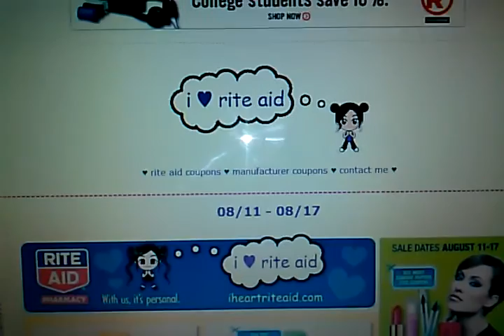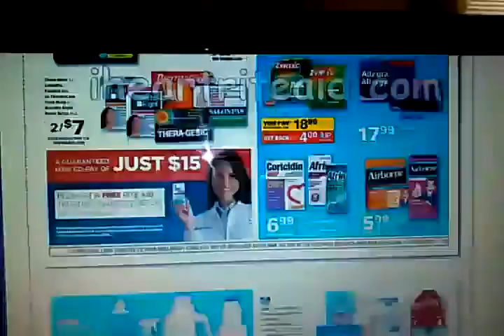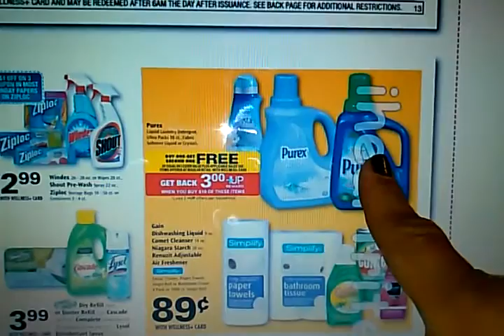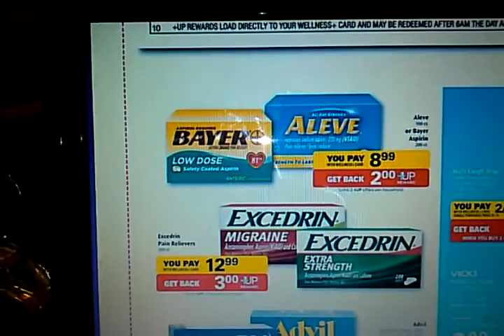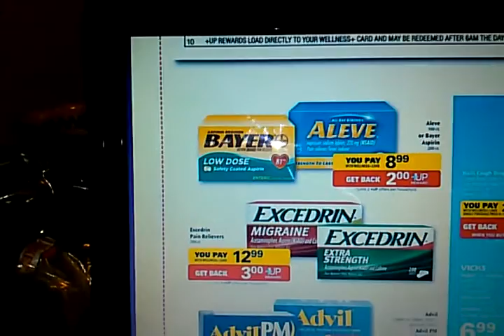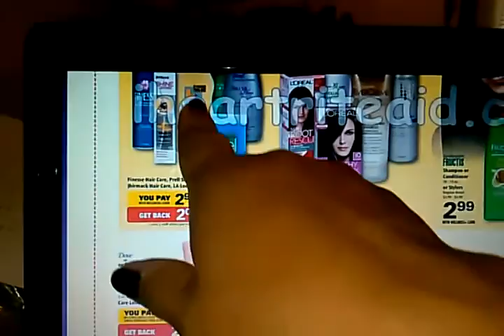TRANSACION DE RITE AID 8/11-8/17